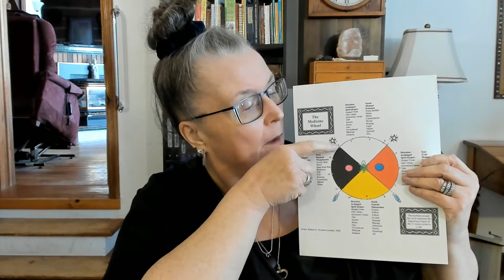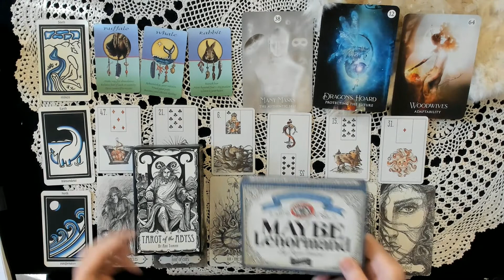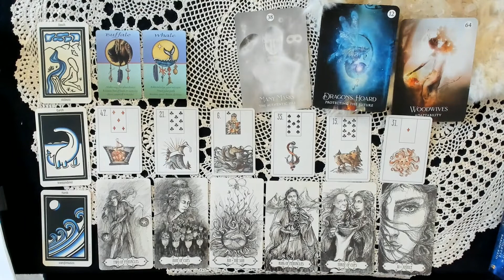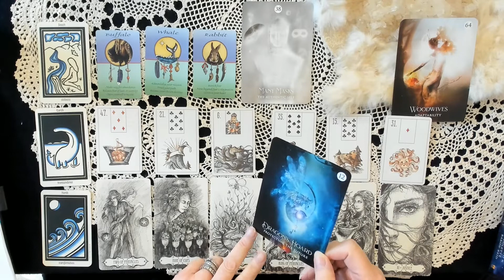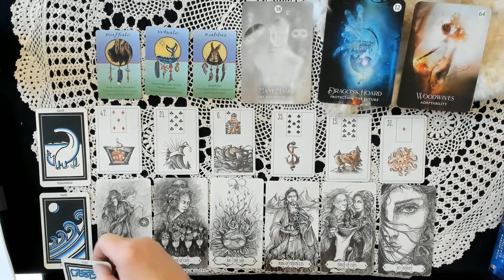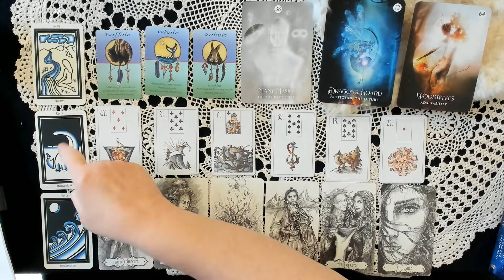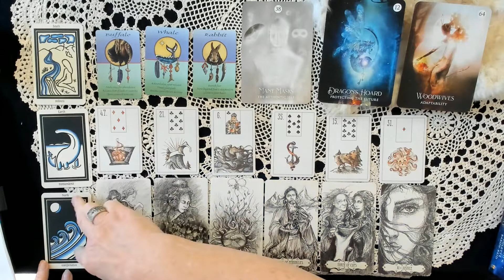Weekly Reading Nov 8-14, 2021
KathrynGormanLovelady reads Tarot cards for the upcoming week.